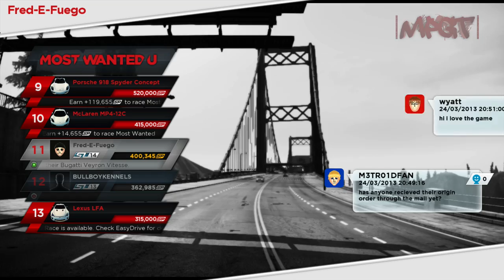Need for Speed: Most Wanted U (Key Features for the Wii U) 1080p Full HD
Talking about the key features in the game that set the Wii U version apart from the PS3 & 360 version of the game. This game runs 1080p 30FPS and looks and sounds great the online multiplayer makes it easy to join up on friends and works perfectly with Mic support from the gamepad so not headset is needed at all. You also have Co-Driver mode using the Wii U's gamepad. What that entails is it's like God mode the person using the gamepad can help the person driving with a WiiMote or Pro Controller even the Controller Pro by change cars on the fly going from day to night time with a push of a button on the Wii U's gamepad touch screen. You can also disrupt the Cops that chase you turn  off traffic on the fly to help a not so skilled driver out. Pull up the map on the gamepad and help the driver with navigation to set objectives if needed you can also change controller settings and even take over driving to help as well like if you were a driving instructor with an extra steering wheel on your side of the car.
I will catch you all on the next video. Check out my TwitchTV channel for some gameplay that I stream and follow the channel

Make sure if you send me a "Friends Request" that you tell me your reason for the request in detail & have a Mic or Headset if not forget sending a request.
PSN ID - Fred-E-Fuego
Nintendo ID - Fred-E-Fuego
STEAM - Fred-E-Fuego
OUYA Gamer Tag - FredEFuego